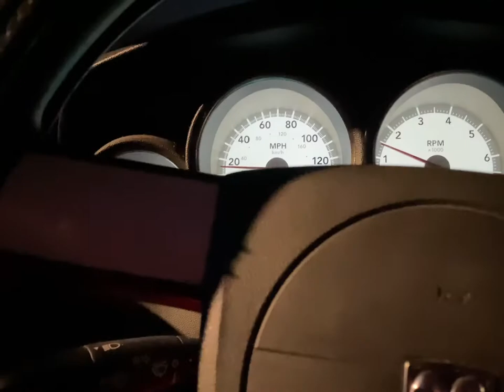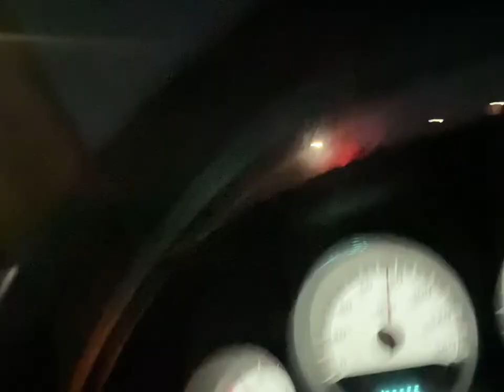I Raced a Infinity Q50s Turbo🤦🏾‍♂️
I can’t believe how fast this car is 😬